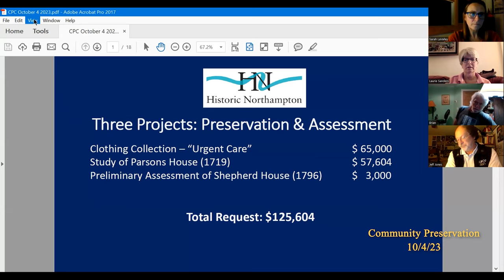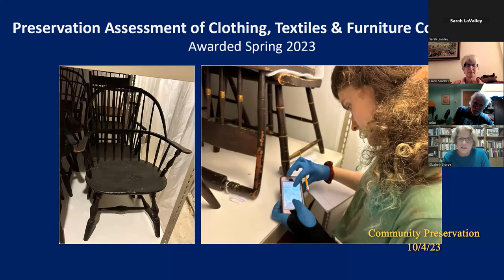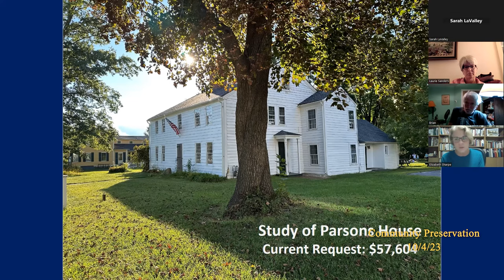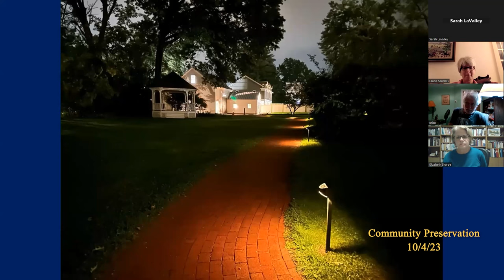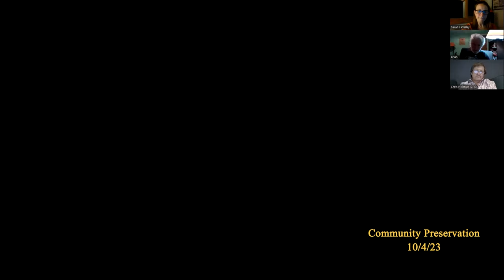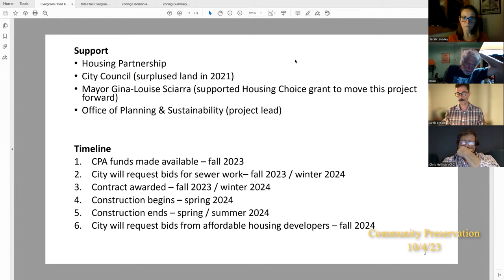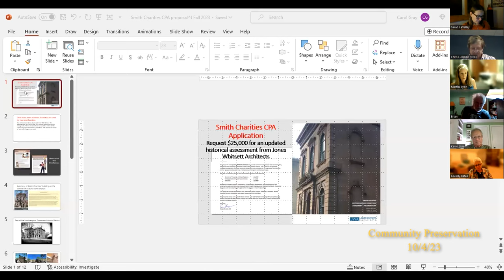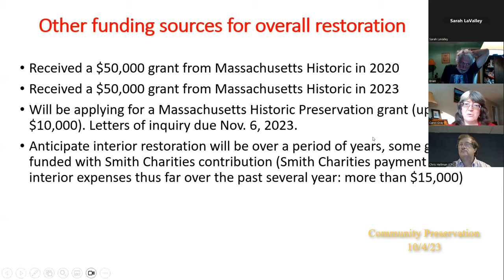Northampton Community Preservation Committee 10/4/23